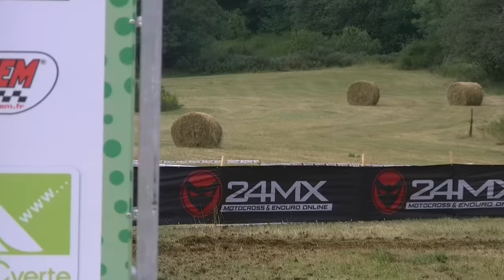ENDURO INSIDE PXEE TV #19: CHAMPIONNAT DE FRANCE ST AGREVE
ENDURO INSIDE PXEE TV #19 : CHANMPIONNAT DE FRANCE A ST AGREVE
Dix-Neuvième vidéo INSIDE pour vous faire vivre de l'intérieur les entrainements et les préparatifs pour les courses.
N'hésitez pas à donner votre avis ...▼ Description à lire ▼

Cette semaine, le championnat de France de ST ARGREVE en ARDECH avec pas mal de difficultés ..

N'hésitez pas à commenter les vidéos et à faire vos demandes pour voir sur des sujets spécifiques ;)

Caméras :
GOPRO HERO 3 SILVER
JVC GZ-HM400E

Et tout mes partenaires extra-sportifs